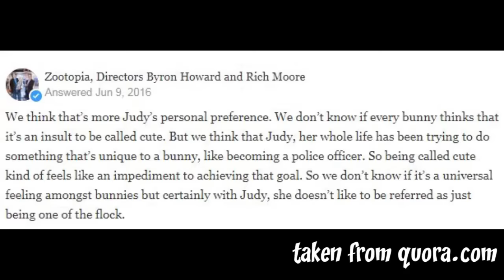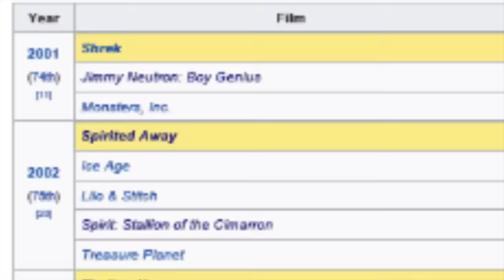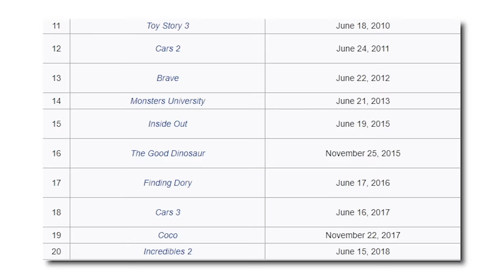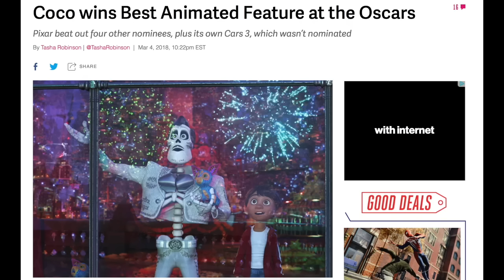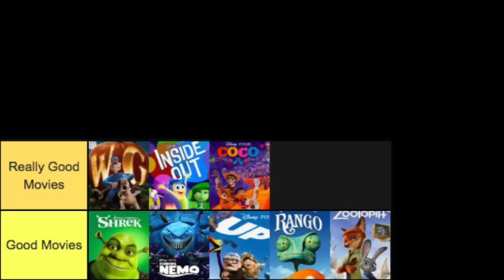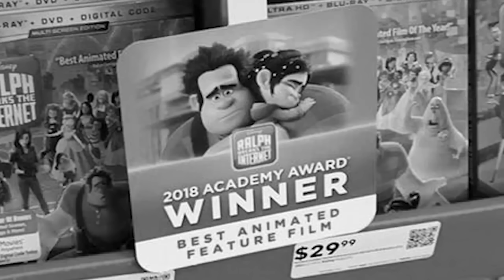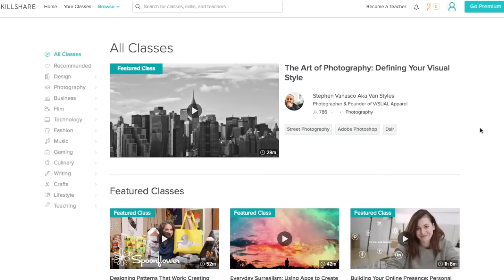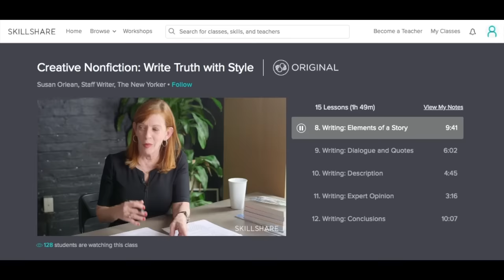Every Best Animated Feature Winner Ranked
Schaff ranks movies that aren't The Lego Movie or Moana.

Esteemed Patrons:
Andrew Maguire
Did You Fart
Editing is Everything
Elliott Thurlby
Emma Boone
Eric Bowling
Flan
Joanne Doherty
Max Morgan
Milky
Philip Sloan
Please Watch Welcome to the Wayne
Put 9-Volt in Smash Bros. Please
Polnaszek5
Shkartmaz
Uncultured Swine
Winny